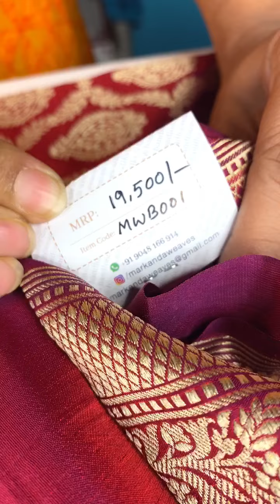Premium Banarasi Saree Collection.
Retail Store: Markanda Weaves @AROYA BY ARYA, Vazhuthacaud, Trivandrum. Kerala.